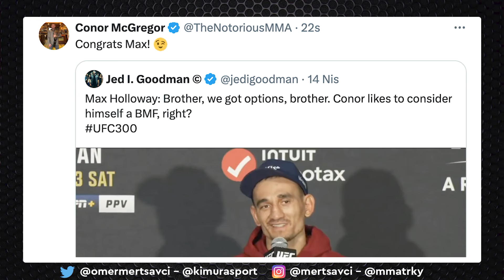KRAL GERİ DÖNÜYOR 👑 - Conor McGregor ve Islam Makhachev'in Maçları Resmi Olarak Açıklandı!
Mert Savcı, Dana White'ın açıkladığı maçları ve potansiyel eşleşmeleri sizler için değerlendirdi.

00:00 Giriş
00:21 Conor McGregor Geri Dönüyor
04:35 Max Holloway, Islam ve Topuria'yı istiyor
06:55 Islam vs Poirier Maçı Resmileşti
08:38 Strickland vs Costa maçı ayarlandı

Spor dünyasından en son haberler, canlı yayınlar, belgeseller , özetler , maç sonuçları ve beklediğiniz her şey Türkçe bir şekilde sizlerle.